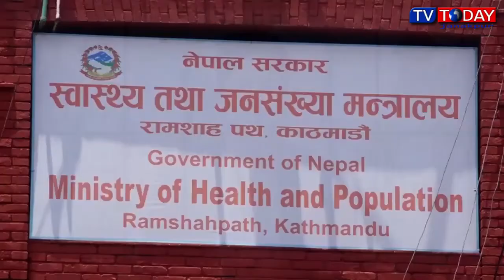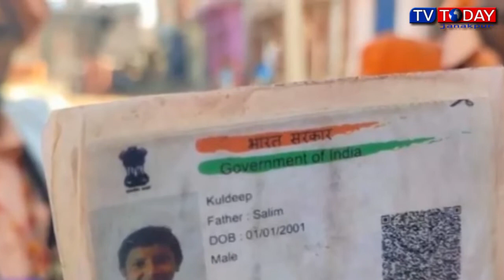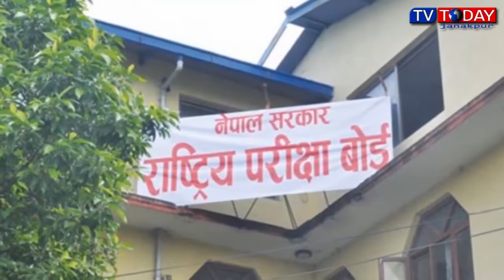Today Maithili News By Sapna 05 December 2021